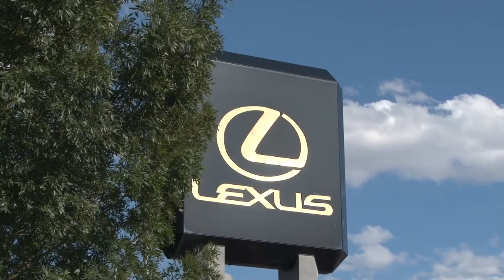2013 Lexus ES 350 Launch Party at Lexus of Reno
Thank you to everyone who joined is in the launch of the 2013 Lexus ES 350!